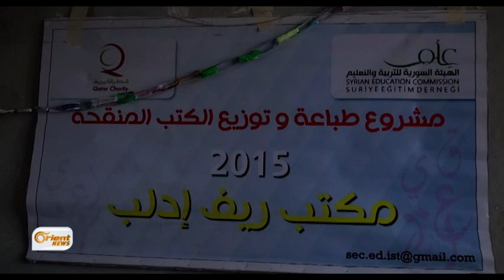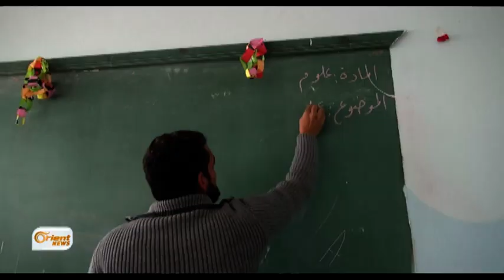توزيع الكتب على الطلاب في المناطق المحررة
قامت هيئة علم بتوزيع مايقارب من مليون وثلامئة ألف كتاب على أكثر من مئة
وسبعين الف طالب بالمجان في خطوة منها لتغطية النقص الحاصل بالمناهج الدراسية
بعد أن منع النظام عن مدارس المناطق المحررة المنهاج والكتب.
هاشم العبدالله – مراسل أورينت نيوز – ريف إدلب